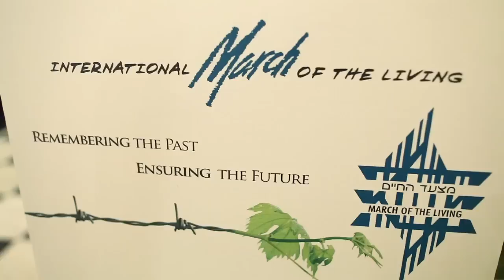Krakow Niggun by Neshama Carlebach at March of the Living Tribute to Ronald Lauder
March of the Living Tribute to Ronald Lauder, January 24, 2013, Estee Lauder Residence, New York.

The annual March of the Living program brings thousands of young people from around the world each year on Holocaust Remembrance Day to Auschwitz-Birkenau to honour the memory of the victims of the Holocaust and to pledge to build a better world for all humanity.

After visiting other places of Nazi German persecution as well as once thriving sites of Jewish life and culture, participants travel to Israel, the birthplace and homeland of the Jewish People.

In Israel, they tour the length and breadth of the land, visiting its ancient and modern sites, as well as commemorating Israel's fallen soldiers on Yom Hazikaron and celebrating Israel's independence on Yom Ha'atsmaut.